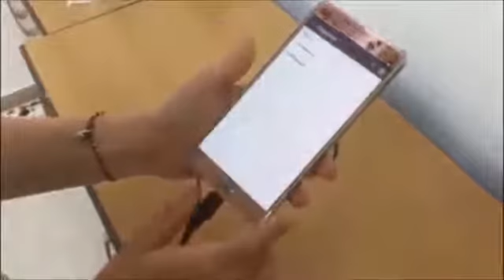Registro de usuarios y huellas con BioMini Plus 2 con un Smartphone